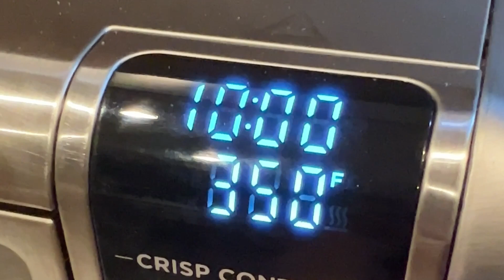JOURNAL + RECIPES | bright line eating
RECIPE
Watch the video for the ingredients & recipe.
TIMESTAMPS
00:00 Intro
00:23 Journal
02:20 Breakfast
02:35 Lunch
04:23 Dinner
BLE + MY VIBE = An Exciting Freedom Journey!
►My name is Dorie. My focus is Food, Fitness and Freedom through really good food that I create, fabulous fitness parties that I throw, and designing a life of freedom.
KITCHEN TOOLS
4 Inch Springform
4.5 Inch Silicone